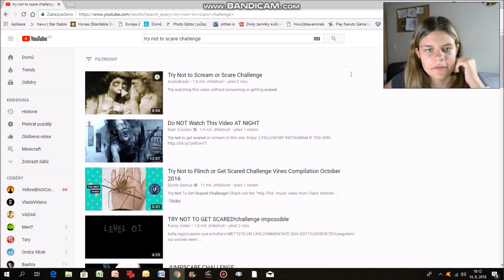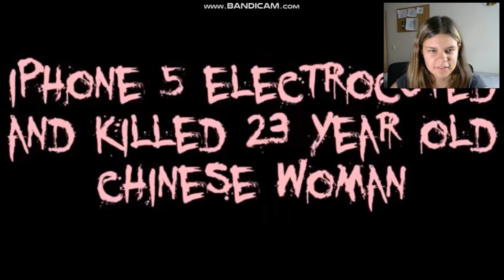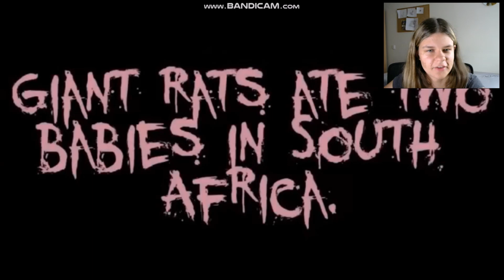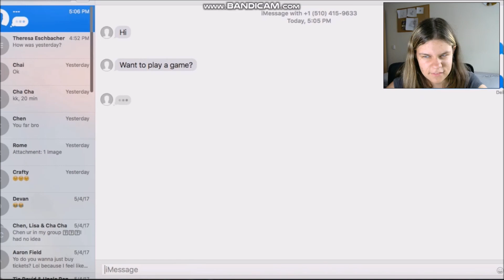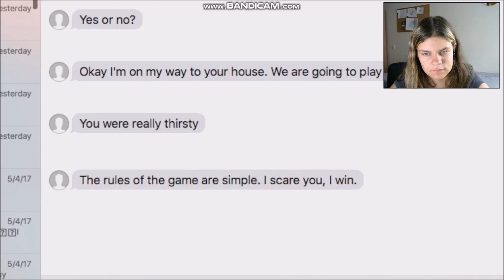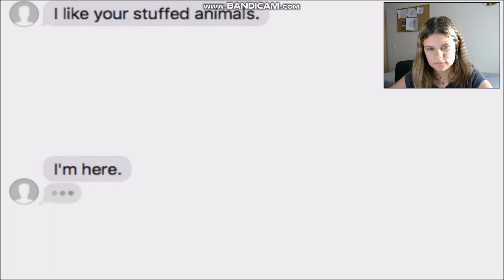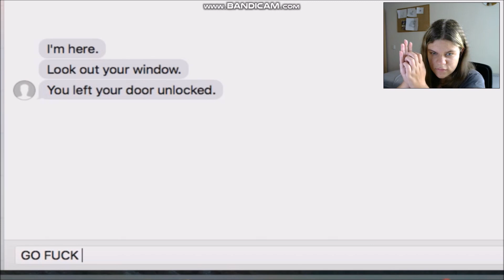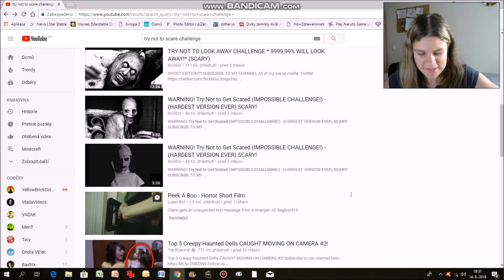Už nikdy! | Try not to scare Challenge! | Wolfy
Už nikdy! Nejstrašidelnější video na tomto channelu!

Kde mě můžeš kontaktovat:

musically: thewolfynka

Moje vybavení:

Mikrofon: ConnectIT Cl-481
Sluchátka: House of Marley Little Bird - navy
Monitor: LG LED 20M35
Reproduktory: Genius SP-HF 500A
Telefon: Galaxy Core Prime